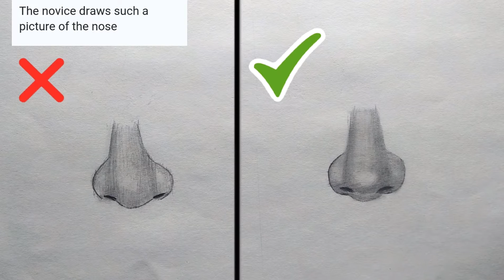How to draw nose 👃 for beginners step by step